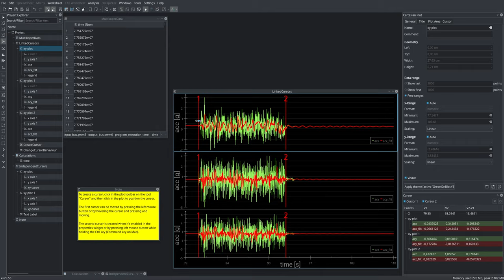Cursor - tool to measure positions and distances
This demo shows the cursor, a worksheet tool to measure positions and distances on the plots. The default behaviour is to apply the cursor for all plots on the workshet. The values - the X-value under the cursor, the Y-values and the distances between them - are shown in the properties dock widget.